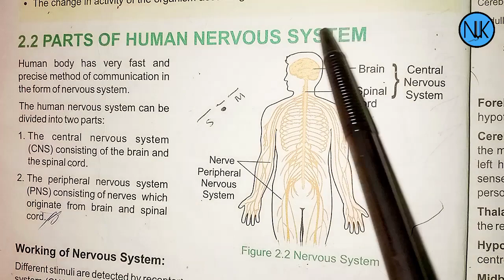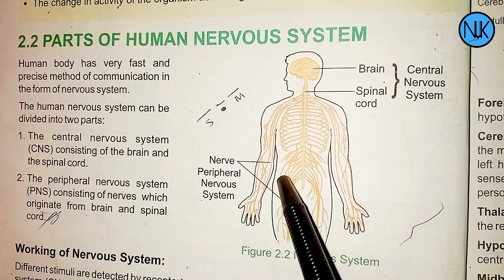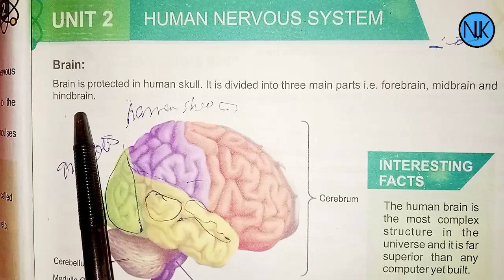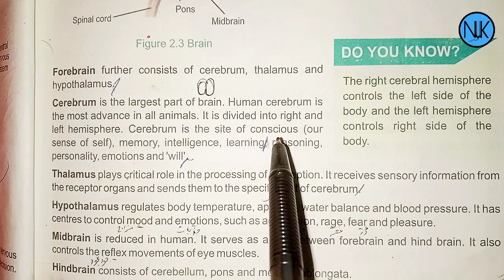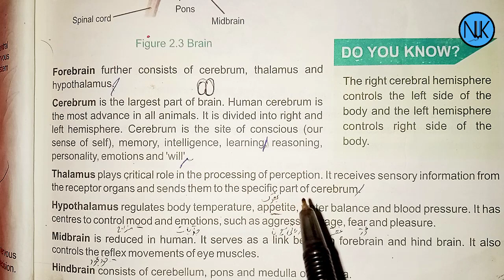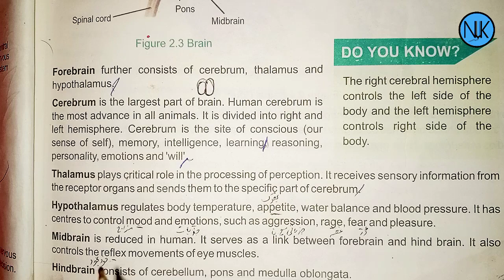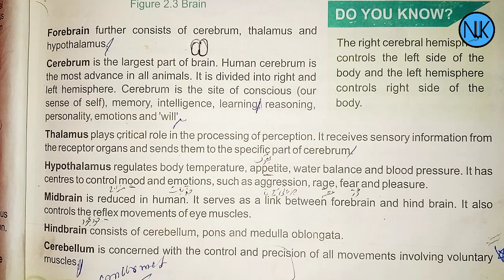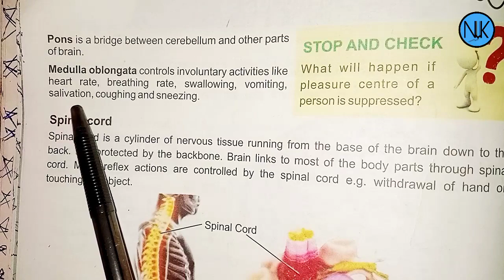Science Class 8th | in Pashto | unit#01 | Ecology | Kpk Textbook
unit 2
class 8th
سائنس کلاس ہشتم
سائنس کلاس 8
8سائنس